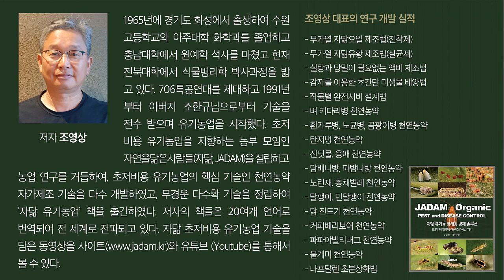자닮식으로 쉽게 가는 경축순환 유기 벼농사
황성주님의 자닮기사

1만평 유기 벼농사를 짓는 황성주님
좋은 퇴비를 얻기 위해 소를 키우기 시작했는데 지금은 80마리나 되었다.
넓은 퇴비장까지 갖춘 그의 경축순환 농법은 자닮이 있었기에 가능했다고 말한다.
자닮유황과 자닮오일은 벼농사 뿐만 아니라 유기 축산에서도 톡톡히 역할을 하고 있다.
그의 자닮식 농업이야기를 들어보자.